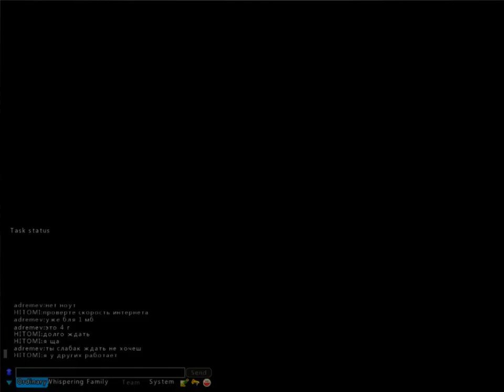Dead or Alive online pc+enbseries better than Dead or Alive 5